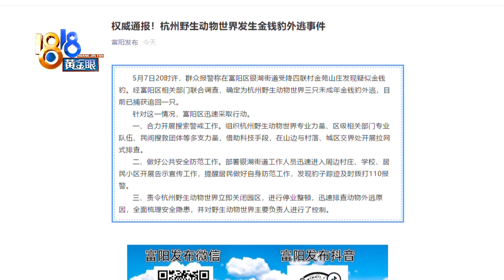【1818黄金眼】三只豹子出逃，动物园附近拉网式排查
【杭州野生动物世界三只金钱豹外逃】今天下午，富阳发布消息，7号20时，有群众报警在富阳金苑山庄发现疑似金钱豹，经富阳相关部门联合调查，确定为杭州野生动物世界三只未成年金钱豹外逃，目前已经捕获一只。针对这一情况，接下来将合力开展搜寻警戒工作；同时做好公共安全防范工作；并责令杭州野生动物世界立即关闭园区停业整顿，迅速排查外逃原因，并对野生动物世界主要负责人进行了控制。接下来我们通过时间线，简单梳理一下这次的金钱豹外逃事件。

新闻标签：